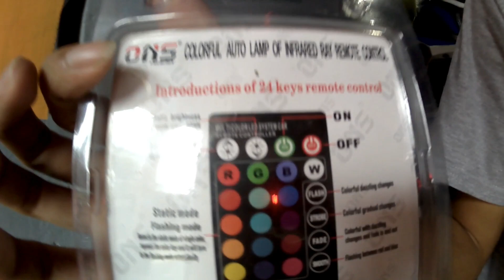Lampu senja/Sein LED T10 dengan Remote, bisa ganti warna dan mode | M.R.S - MotoVlog